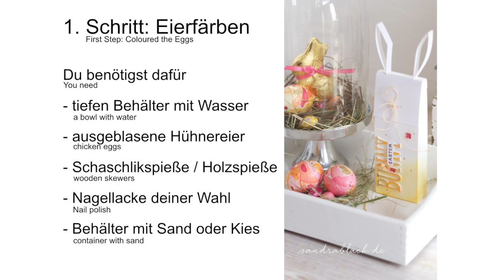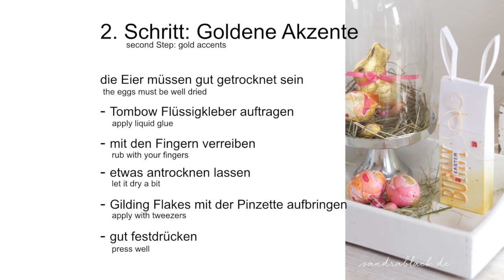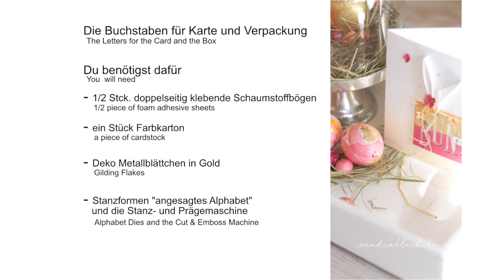Goldig bunte Ostern - Osterbasteleien mit Produkten von Stampin' Up! *Eierfärben-Karte-Verpackung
Wenn Du richtig bunte Ostern magst und noch auf der Suche bist nach ein paar Osterbasteleien um den Tisch zu verschönern, dann zeige ich Dir in diesem Video 3 unterschiedliche Projekte dafür.

In meinen Videos zeige ich Dir Anleitungen zu kleinen Basteleien mit Materialien von Stampin' Up!
Schau doch mal dort vorbei!